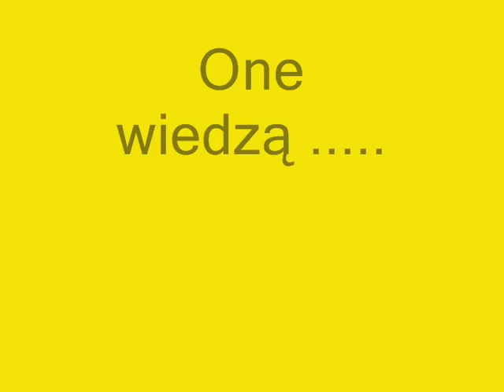Wata cukrowa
Clip ten dedykuję... no właśnie, komu?  To mała tajemnica..
Nasza znajomość zaczęła się od ... waty cukrowej..
Dziekuję za Waszą wirtualną przyjaźń, za wyrozumiałość , za ciepłe słowa..